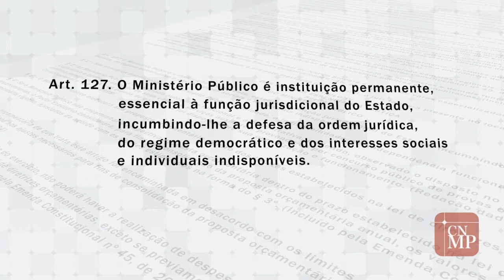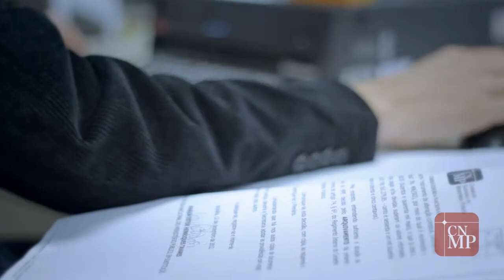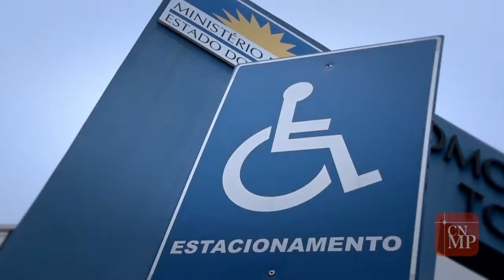Conheça o CNMP (versão reduzida)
Vídeo institucional sobre o Conselho Nacional do Ministério Público